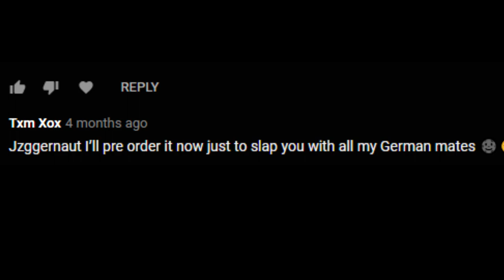HE SAID HE WOULD SLAP ME🤣😂😂.... Destroying My BIGGEST TRASHTALKER ON BO4!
8NR5TE